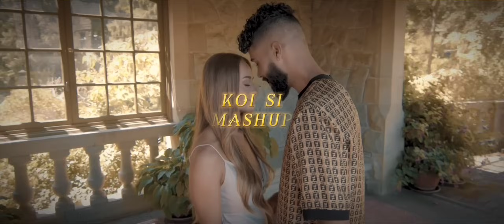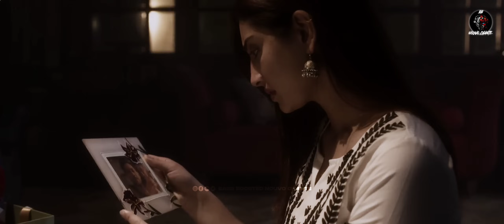Koi Si - Mashup | Afsana Khan ft.AP Dhillon | Shubh - No Love | Punjabi Feel Mashup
Song Credit▶
🎙Artist :- Afsana Khan, Shubh, AP Dhillon
💻 Visual :- Bass Boosted Nouvo Chante, Arytion
🎚 Remix :-
▶Download Song :- ?

✖ BBNC CREATOR ✖
▶ARYTIONBEATS◀